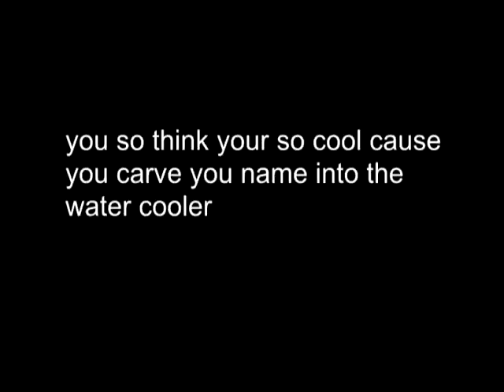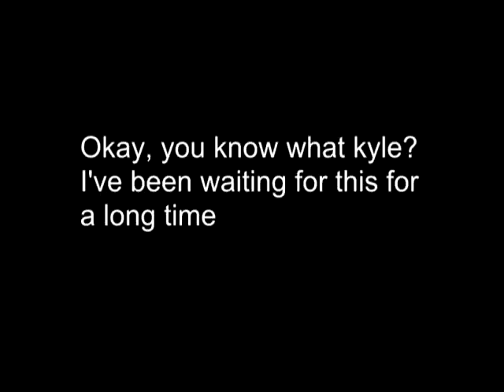OSLO - Ep. II - TRAILER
This is the trailer for the second (and maybe last) episode of Oslo

The target completion date as of Sept 18 09 is - Dec 31 09

Im currentley starting from square 1 because i lost all of my files.

ALL commets and suggestions are welcome, constructive critisism please